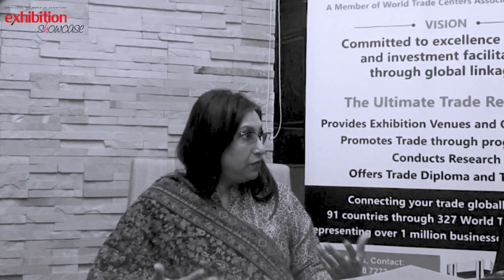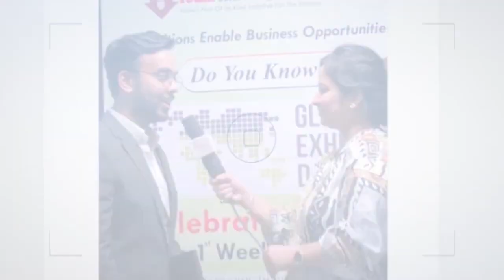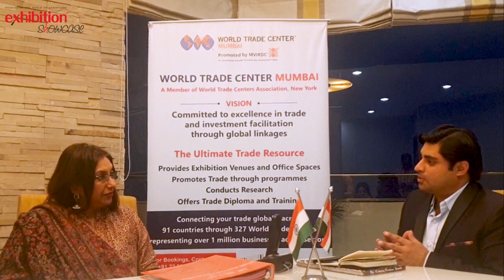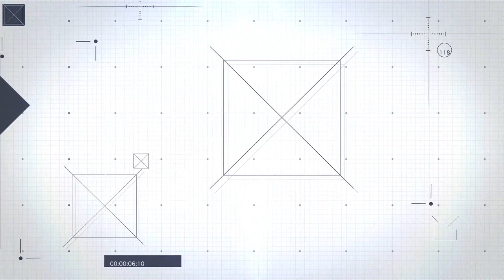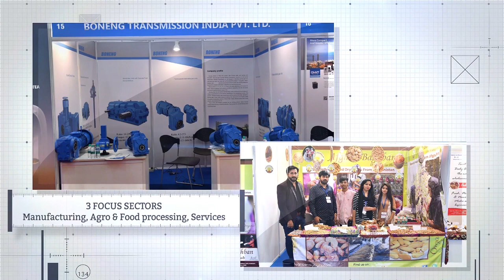Exclusive Interview with Rupa Naik Senior Director, World Trade Center, Mumbai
Exhibition Showcase is Asia's Most Comprehensive Media Platform For Exhibitions. Fuelled By The Monthly Print Magazine, Dynamic Online Portal, India's First Dedicated Youtube Channel for Exhibitions, Annual All India Exhibition Directory, The Exhibition Excellence Awards Initiative, Training Programs and Special Events, Exhibition Showcase Is Your One Stop Guide To Exhibitions In Asia. Exhibition Showcase Magazine Is Registered As Press. An ISO 9001:2015 Organization, Exhibition Showcase Is Media Partner & Member Of UFI - The Global Association of Exhibition Industry, Indian Exhibition Industry Association, India Convention Promotion Bureau & Indian Exhibition Services Association